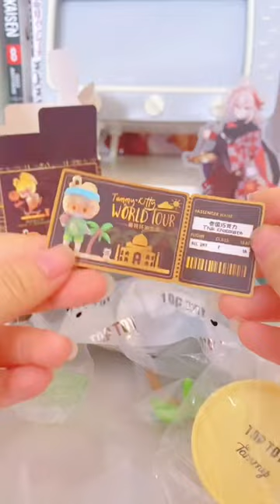Unboxing Tammy kitty world tour Toy!